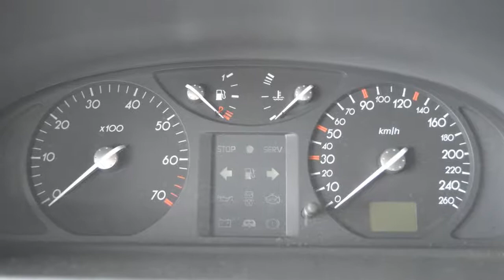Renault Laguna 1.6-16V Authentique, nw apk, inruil mogelijk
72-LK-KG 191.898 km
  Prijs:     € 1.648
  Merk:     Renault
  Model:     Laguna
  Type:     1.6-16V Authentique, nw apk, inruil mogelijk
  Carrosserievorm:     Hatchback (5 drs)
  Bouwjaar:     2003
  Transmissie:     handgeschakeld
  Kleur:     Groen
  BTW/Marge:     marge

Accessoires
* ABS
* Achterbank neerklapbaar in delen
* Airbags
* Armsteunen voor
* Armsteun voor
* Bandenspanningcontrolesysteem
* Bestuurdersstoel met verstelbare zithoogte
* Boordcomputer
* Buitenspiegels verwarmbaar
* Cruise control
* EBD
* Glas getint
* Metallic lak
* Mistlampen voor
* Ramen voor elektrisch bedienbaar
* Side-airbags voor
* Startonderbreker
* Stuur bekleed met leder
* Stuurbekrachtiging
* Stuurkolom in hoogte verstelbaar
* Trekhaak

Een zeer verzorgde, goed rijdende laguna. De auto wordt afgeleverd met een nieuwe apk.
7825 XE EMMEN (rondweg)